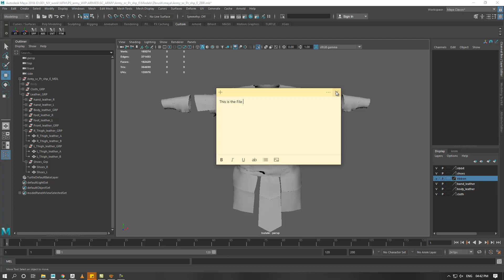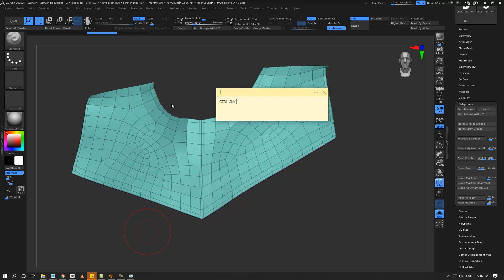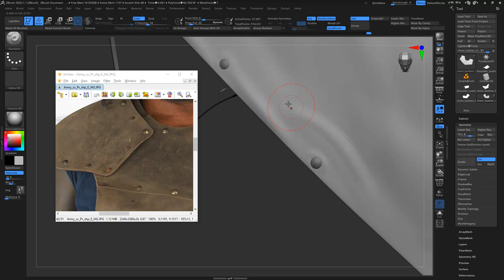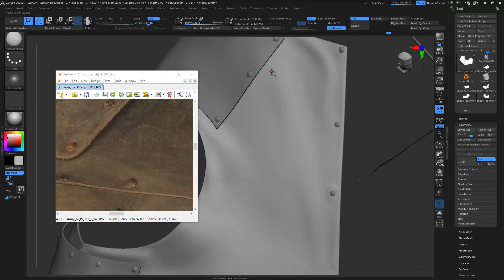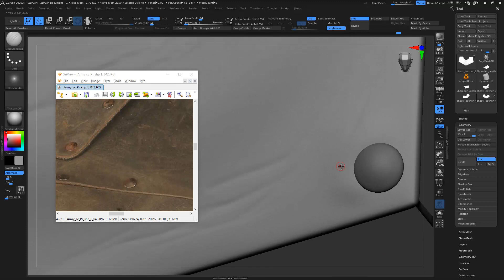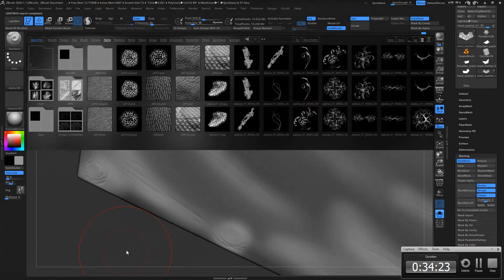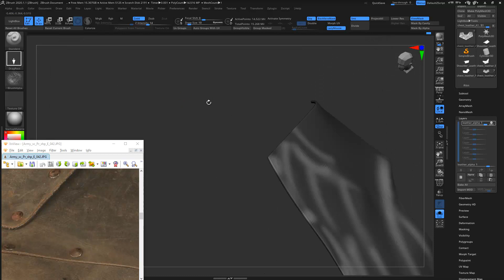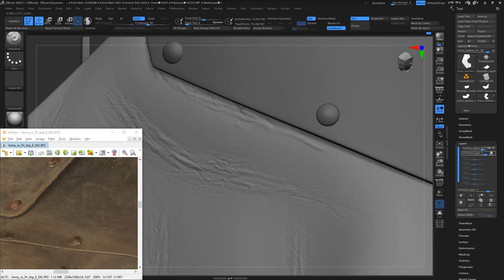Flat Leather Detail in ZBrush part 1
In this video tutorial I will show how I created the Flat Leather for  Warrior model and how to create a Decorative Pattern Texture in ZBrush